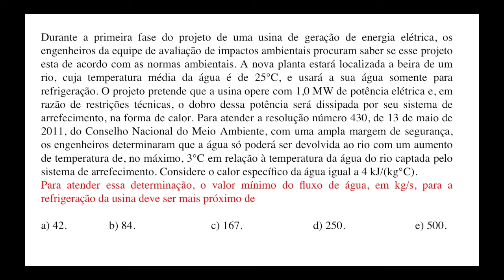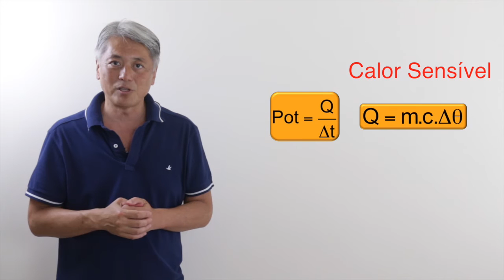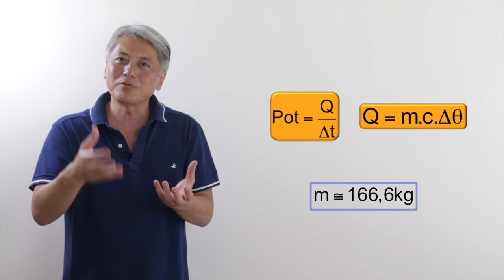Calor Sensível, Potência e transformação de energia - correção da prova do Enem fisica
Enem versão 2016